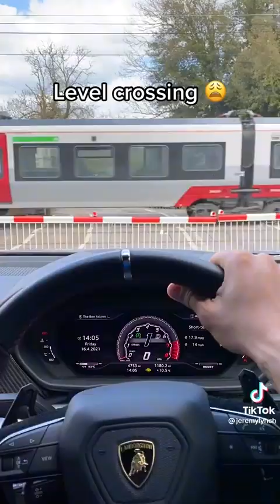Jeremy Lynch - FUNNY TikTok Trends Compilation May 2022